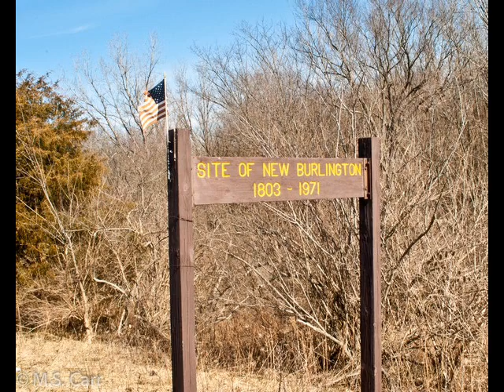A visit to Caesar Creek State Park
A quick look at the park through my photos while Steve Madewell provides some history of the area with a song he wrote and sings. I've had a lot of fun tromping up and down the trails this last year and met a bunch of great people along the way. This is for all those folks who work so hard to make this park a better place.